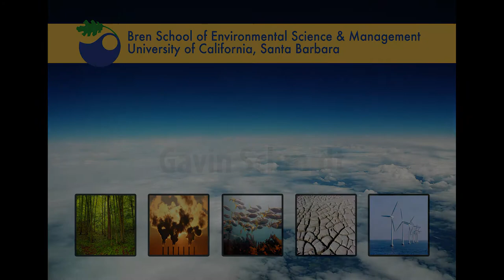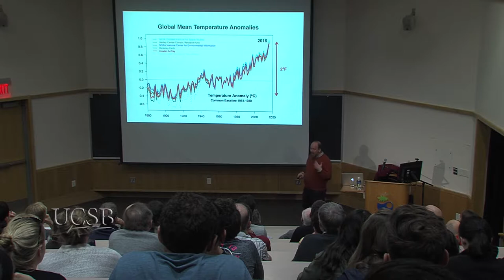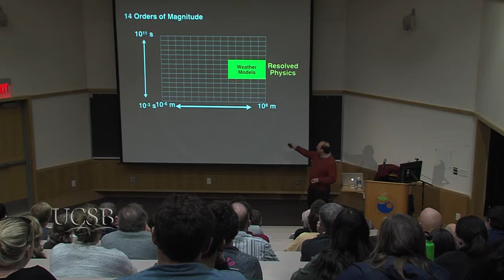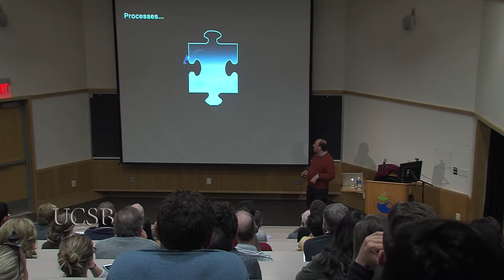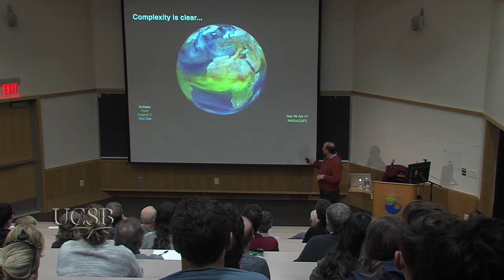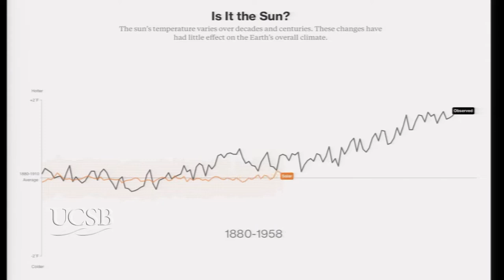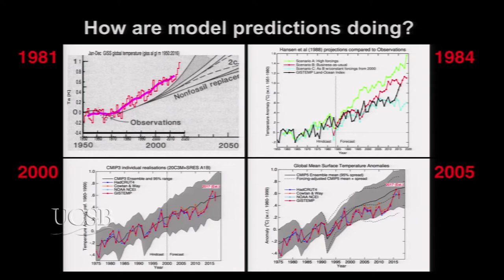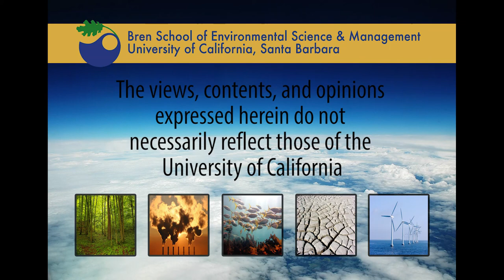Gavin Schmidt - "What Are Climate Models Good For?"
Abstract
The climate is dynamic and complex, affected by processes happening at the scale of a cloud droplet to the size of the planet. Large changes in climate are recorded in ice cores, ocean mud and, over the last two centuries, instrumental records. But can we understand the large scale patterns in climate and their changes? Can we distinguish the impacts of individual drivers of change, such as volcanoes, the sun, or human activities? Moreover, can we make skillful predictions for the future beyond the 5 day weather forecast? Each of these tasks has been made possible by the use of climate models, and yet, understanding of their role is often misunderstood or distorted. I will discuss how models are not only useful, but increasingly necessary.

Biography
Gavin Schmidt is a climate scientist with over 120 publications. He has won multiple awards for science communication, including the inaugural Climate Communication Prize from the AGU in 2011, and was the coauthor of Climate Change: Picturing the Science, published by Norton in 2009. He was recently made a AAAS Fellow and he is an adjunct Senior Researcher at the Columbia University Earth Institute and Director of the NASA Goddard Institute for Space Studies. His 2014 TED Talk has been viewed more than a million times.

The Zurich Financial Services Distinguished Visitors Program on Climate Change allows the Bren School to attract international leaders in environmental policy, law, business, and science to enrich and expand the intellectual life of the Bren School community and share insight on issues critical to climate change. Activities of the visitors, who are in residence for periods ranging from one week to one quarter, include teaching short courses, offering public lectures, conducting seminars, and leading colloquia and symposia planned around their research, professional endeavors, or areas of expertise.